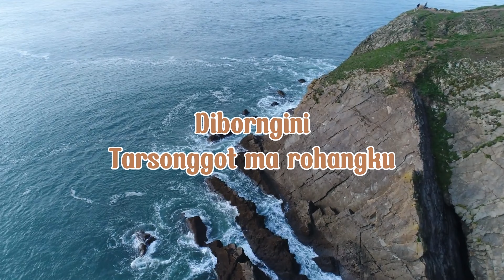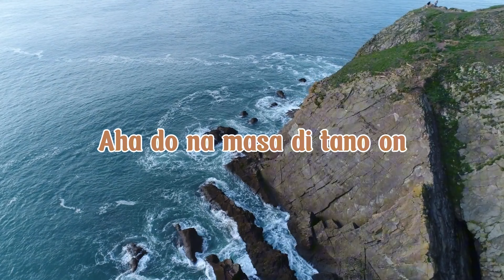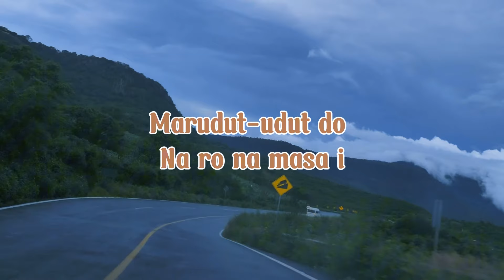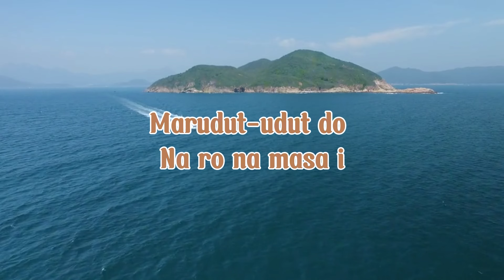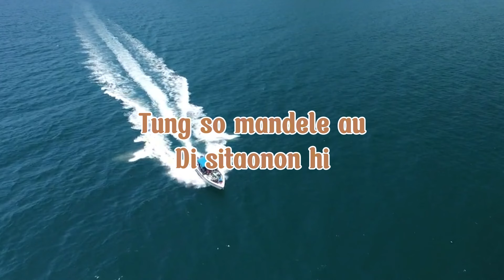The Bell's Trio - Gempa Silindung (Video Lirik)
🎵 Credit's
Judul :  Gempa Silindung
Artis :  The Bell's Trio
Cipt :  Charles Hutagalung
Produksi : Romora Record
*Lirik* |

Diborngini
Tarsonggot ma rohangku
Aha do na masa di tano on
Gaor nai
Angka manuk martahuak
Dohot pinahan
Marngiaki di lobu i

Hape naro do lalo
Manghutur doloki
Udan haba-haba
Ronggur pe gogo
Mangangguk bobar ma
Isi ni huta i
Nga gabe rura partangisan
Silindung i

Marudut-udut do
Na ro na masa i
Tu huta hatubuan i
Silindung i

Ai nang pe ro
Sude na pangunjunan i
Tu Tuhan i do
Pangalu-alu an hi
Tung so mandele au
Di sitaonon hi
Sai hupasahat do
Sude naporsuk i
Tu Tuhan i
Tuhan pardenggan Basa i

Produksi : Romora Record
Executive Produser : Romora Record
Producer : Much Simanjuntak